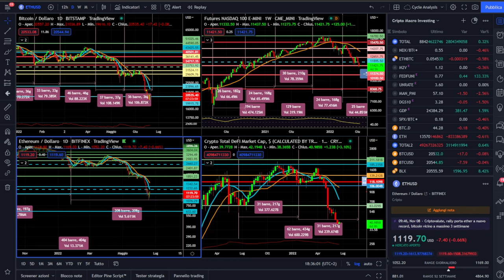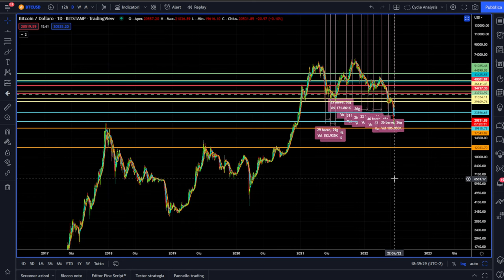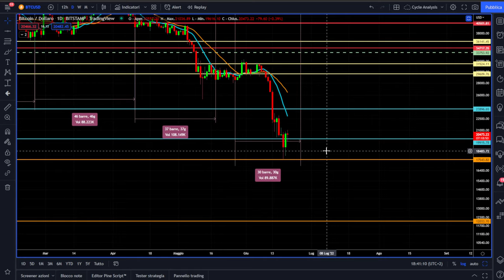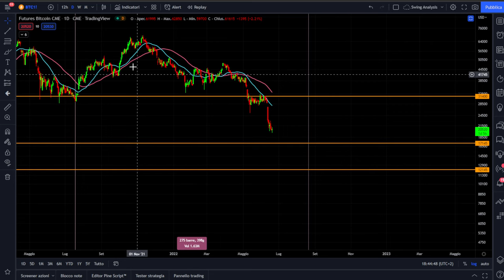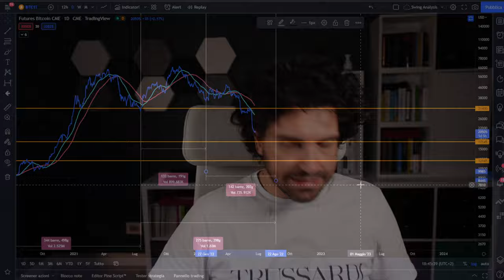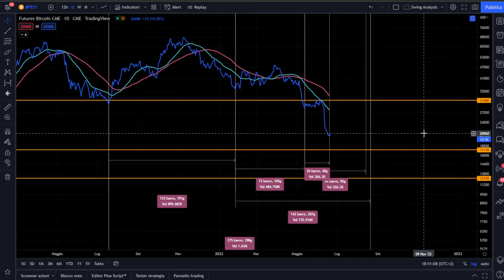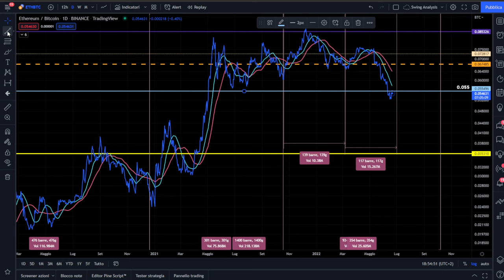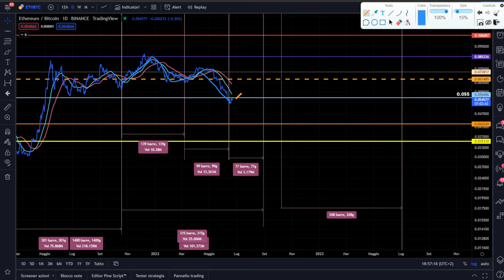BITCOIN È NEL PEGGIORE BEAR MARKET DI SEMPRE | INVALIDATI TUTTI I MODELLI PRECEDENTI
Bitcoin Ethereum e le Crypto stanno affrontando il peggior bear market di sempre.
Non si riesce a trovare nessun appiglio per i mercati crypto che sprofondano in una delle peggiori settimane di sempre.
Il semplice rimbalzo non modifica la struttura del trend di Bitcoin e le analisi indicano che ancora potremmo assistere all'ultima ed imponente ondata.
Analisi ciclica previsioni e news importantissime.
Buona visione

00:00 Intro
02:30 Il rimbalzo delle crypto ha le gambe corte
04:30 Bitcoin analisi previsioni e news
07:50 Analisi ciclica mensile di Bitcoin
10:00 Il mercato Crypto può ritornare a salire?
11:30 Un nuovo grafico di Bitcoin
15:00 Analisi di lungo periodo Bitcoin
21:00 La questione Ethereum non è finita
25:00 La mia opinione su questa situazione

LA MIA ATTREZZATURA VIDEO: